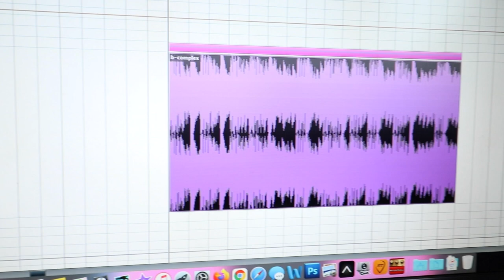The Ultimate Weapon for Writing a Modern Metalcore Djent Song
It's been years since I created let alone recorded music so I challenged myself to see what I could come up with.

My companies